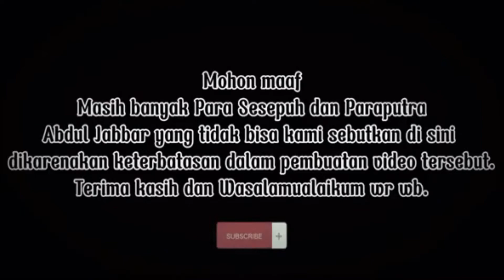Perbedaan Tingkat I & II Dalam Al Hikmah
Mengenal lebih dekat atas perbedaan tingkatan dan amalan yang menjadikan adanya tingkat I dan II dalam keilmuan Al Hikmah yang kesemuanya dari itu sebagai ciri khas sanad asal muasal Ijazah dari Guru ke Guru beserta Murid ke Murid regenerasi selanjutnya.